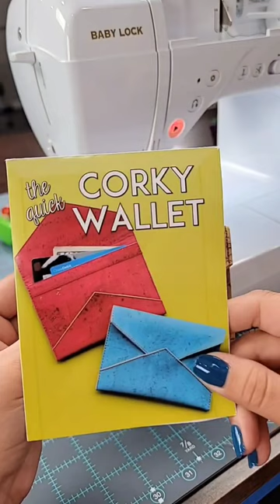Sew a wallet with me! Join us on the Sewcial Circle | Wednesdays at 11:30am CST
It's the Quick Corky Wallet!

Have fun!